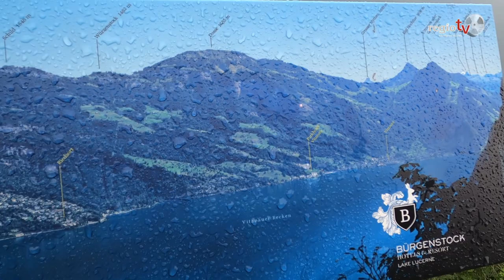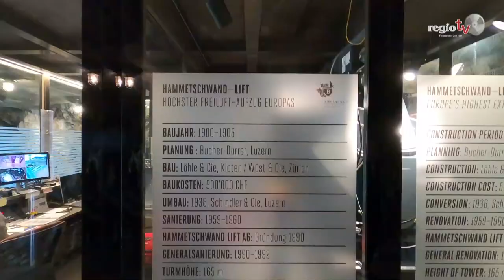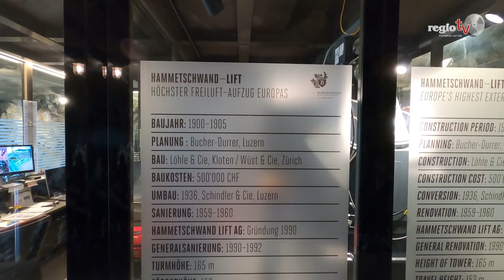regiotv fährt Fahrrad - Heute: Von Luzern am Vierwaldstättersee nach Altdorf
In unserer Sendereihe "regiotv fährt Fahrrad" zeigen wir eine Radtour von Freiburg über Luzern und dem Gotthardpass nach Lugano in der Schweiz. Heute starten wir in Luzern am Vierwaldstättersee und enden in Altdorf.